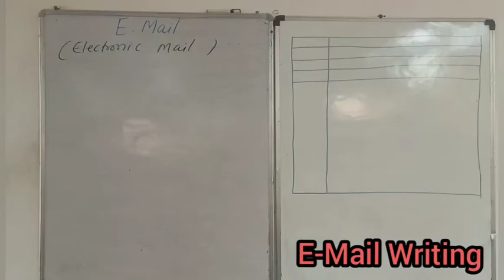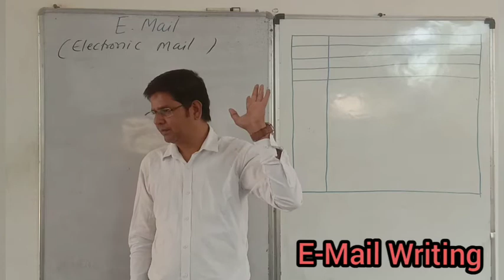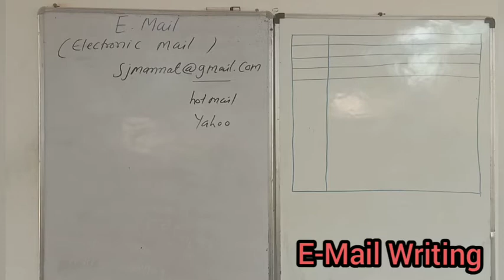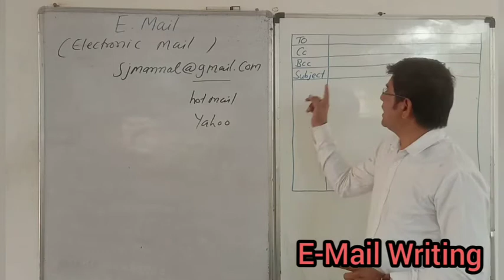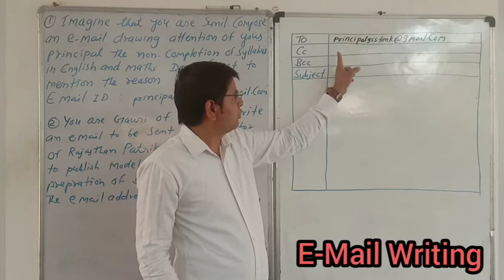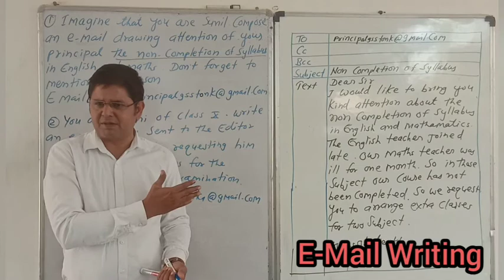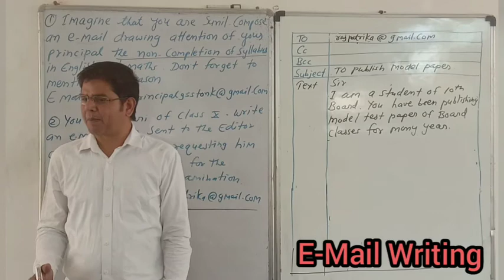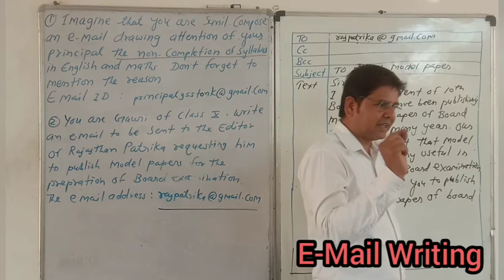E-Mail Writing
Useful for all classes